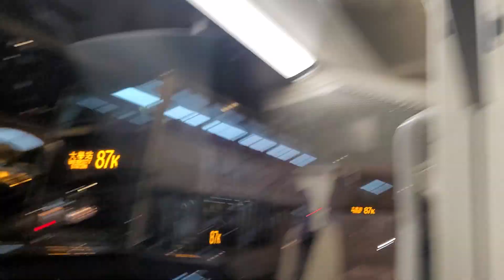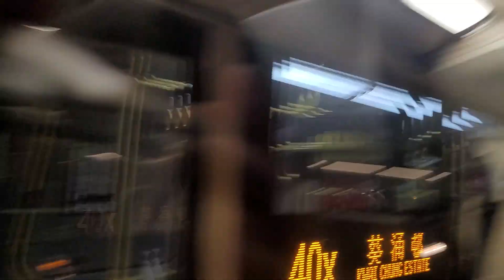UF7284+VR5141+UE8361+UF1161+TY2042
攝錄於YJ9868 D067/D069 モハP068